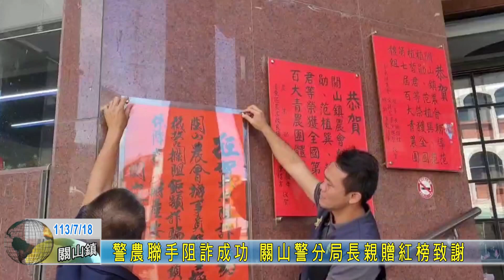20240718 警農聯手阻詐成功 關山警分局長親贈紅榜致謝